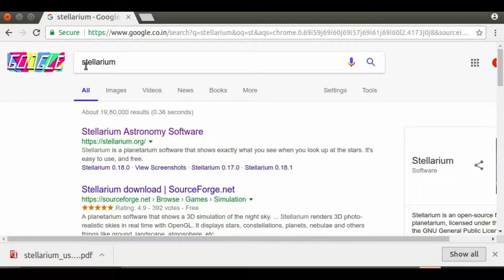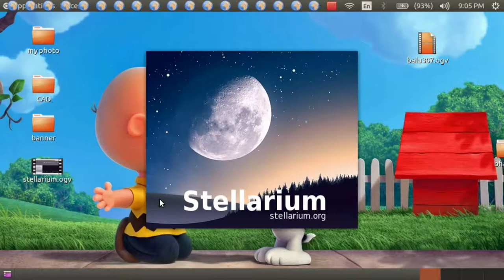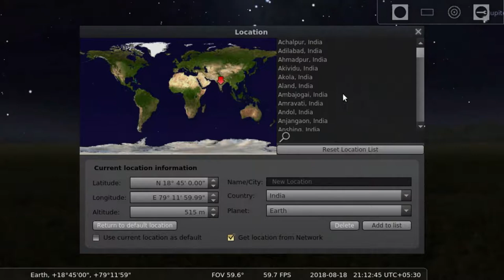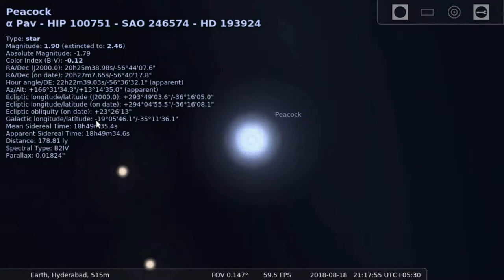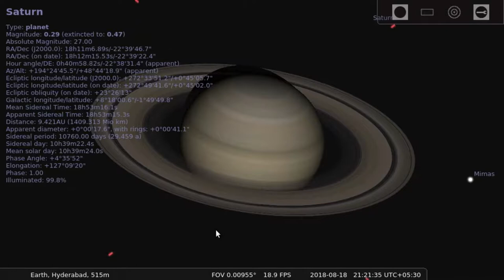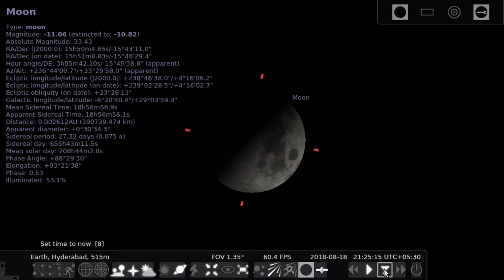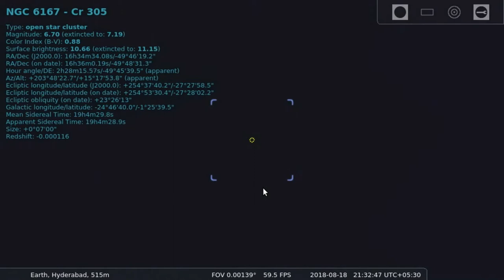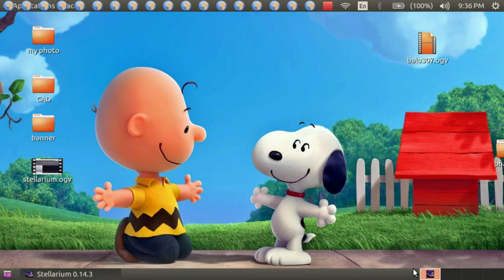STELLARIUM in Telugu